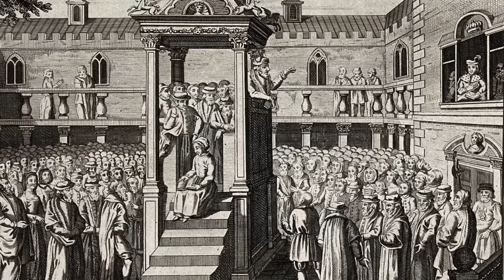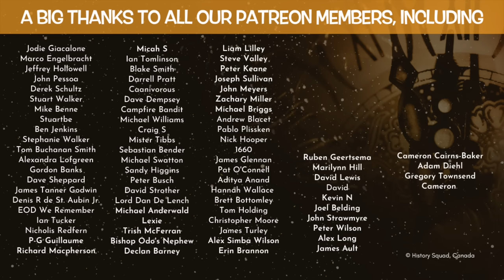Bishop Latimer burned to death for his beliefs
In this video, explore the fascinating life and unique perspective of Tudor Bishop Latimer who was executed, burned to death for his beliefs.  Join Kevin Hicks as he talks of Latimer, his deep appreciation for the sport of archery and discover how, despite being a good man, his fate was to be burned at the stake for heresy.

CREDITS:
Hailes Abbey blood of Christ:  © Historic England (illustration by Peter Urmston